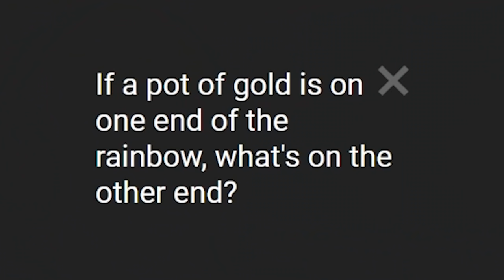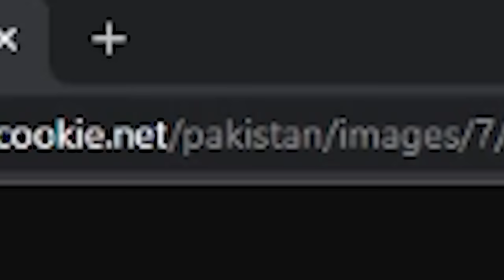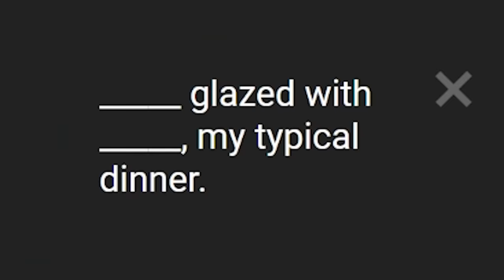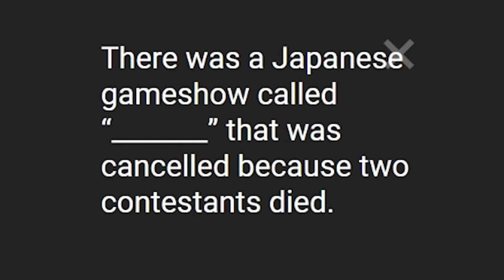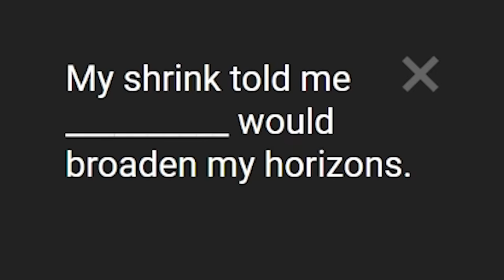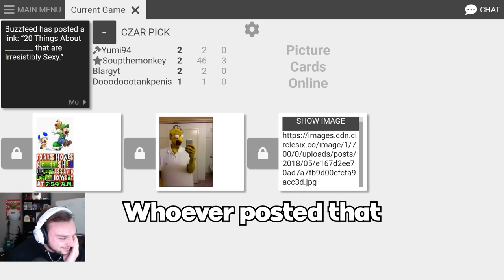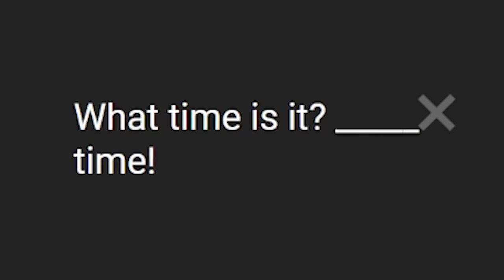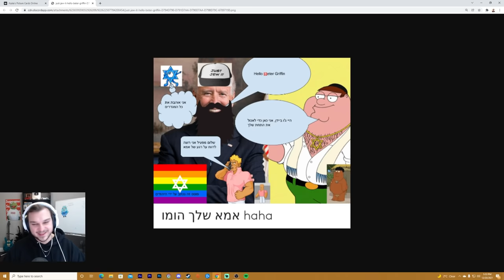UNUSUAL MEMES in Cards Against Humanity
Blarg, Yumi, Soup, and TheDooo play cursed cards against humanity